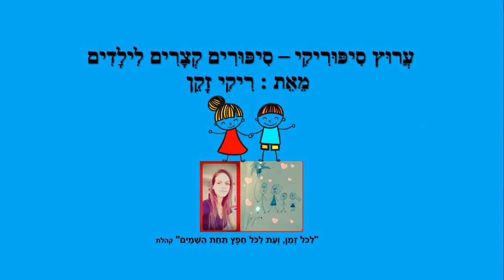אבא - סיפורי קמץ פתח לילדי כיתה א - כתבה: ריקי זקן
אבא
סיפור ילדים קמץ פתח